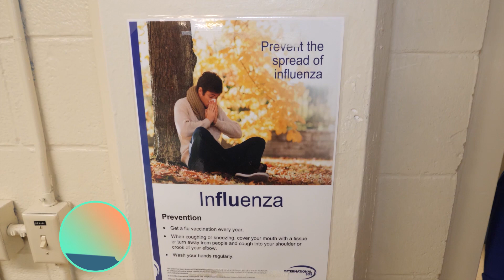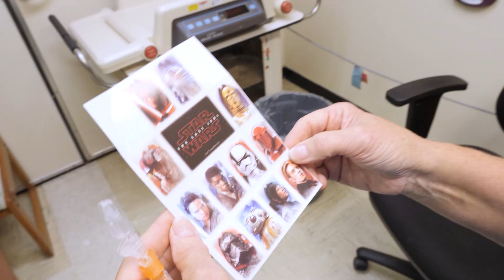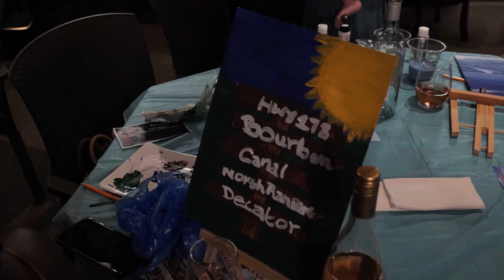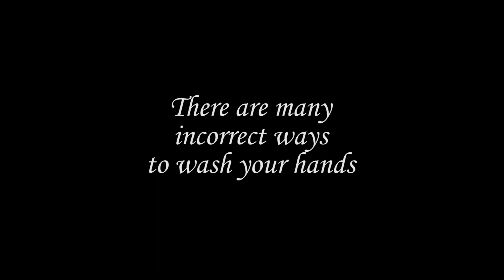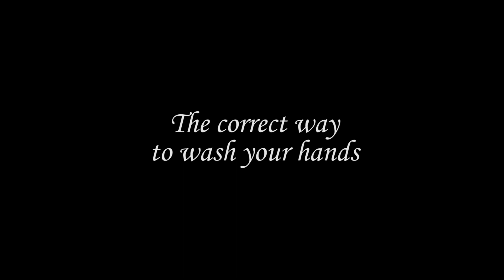The Kwaj Current - Episode 72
On this episode, USAG-KA hosts a town hall, the Zamperini Cafeteria folks give us the rundown, residents sip wine and paint, and flu shots roll out on the island.